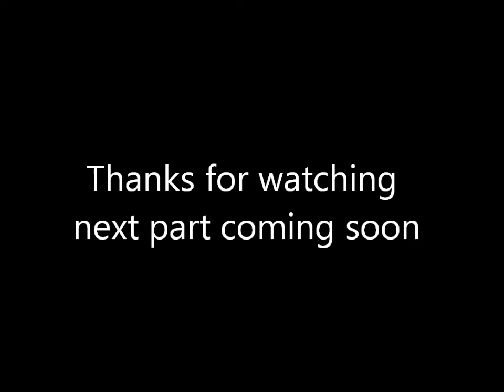Bayonetta (Part 15) - Full LP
We're almost at the end time to take on Father Balder.
We are also joined by Prongsley84's friend Cinereous.